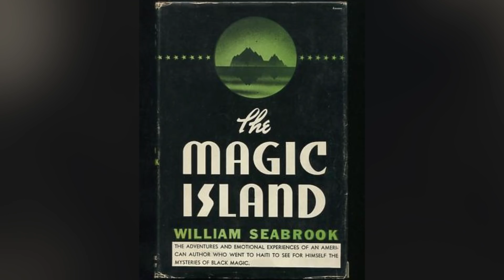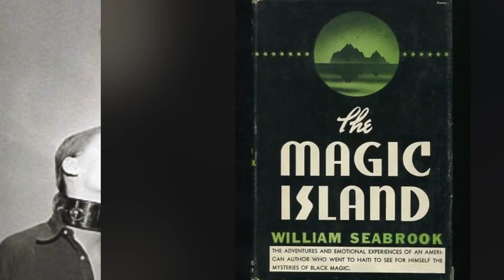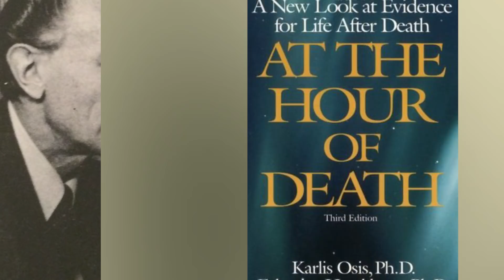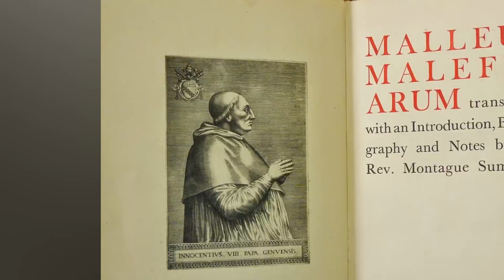Top 5 Most Famous Ghost Hunters In Paranormal History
Now - we know that a lot of you are ultimately divided on the proclivity of the legendary paranormal investigative duo, Ed and Lorraine Warren - the husband and wife pair that have cemented themselves as the modern image of ghost hunting and paranormal investigation across the Western world. So much so, that they’ve spawned an entire franchise of horror films and literature based upon their alleged ghostly experience - and whether you believe them or not is a different story, because there’s one thing that’s undeniable - it’s interesting. An idea that sparks across our collective consciousness - that perhaps, beyond this life - lies something more.

Sources:
(0:16 - 0:26)